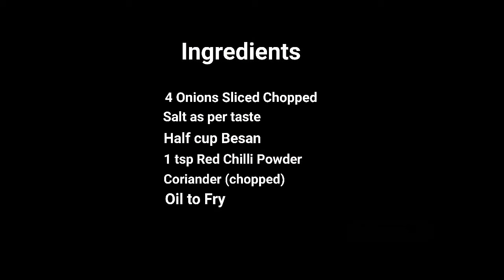KANDA BHAJI/ PYAAZ K PAKODE | CRISPEST KANDA BHAJI || INDIAN SNACKS || ONION SNACKS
Learn how to make KANDA BHAJI/PYAAZ PAKODA at home.

Kanda bhaji is very famous snacks in India...In this video, i have made in very simple and easy method with just a few ingredients.

INGREDIENTS

4 ONIONS SLICE CHOPPED
SALT AS PER TASTE
HALF CUP BESAN
1 TSP RED CHILLI POWDER
CORIANDER CHOPPED
OIL TO FRY
NO NEED OF WATER

सामग्री

4 प्याज स्लाइस कटा हुआ
नमक स्वादानुसार
आधा कप बेसन
1 चम्मच लाल मिर्च पाउडर
कटा हुआ धनिया
तेल
पानी की कोई ज़रूरत नहीं

FOOD BRINGS HAPPINESS😁😁😇😇...so make great food and stay HAPPY...